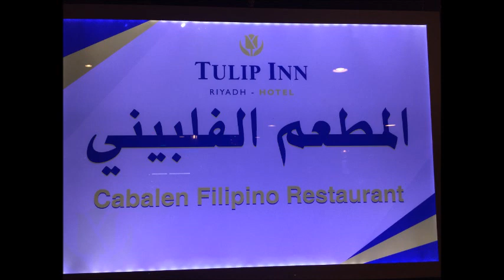My Birthday Party Boodle Fight 2017!!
First experience boodle fight here in Riyadh Saudi Arabia.I celebrate my 40th birthday at Cabalen Restaurant with my good friends of mine..Please dont forget to SUBSCRIBE MY CHANNEL..More video to be uploaded soon. Bye!!!